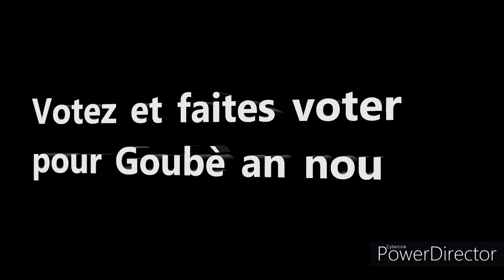Claude Edmond Musique officielle GH2020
Musique officielle GH2020 campagne élections municipale et communautaire 2020 à Gourbeyre